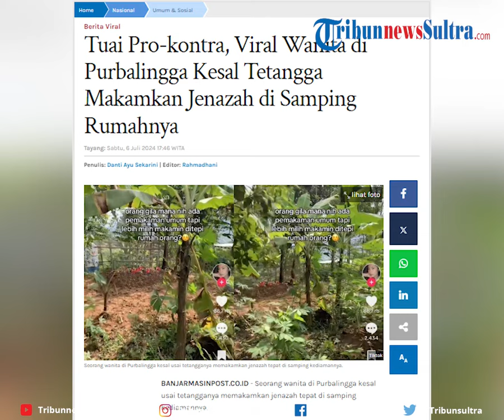Viral Wanita di Purbalingga Kesal Tetangga Makamkan Jenazah di Samping Rumahnya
Seorang wanita di Purbalingga kesal usai tetangganya memakamkan jenazah tepat di samping kediamannya.

Padahal tak jauh dari lokasi tersebut tersedia makam umum yang dikhususkan untuk menampung puluhan kuburan.

VP Wa Ode Ria Ika Hasana
Sumber Tiktok/cyberrush903